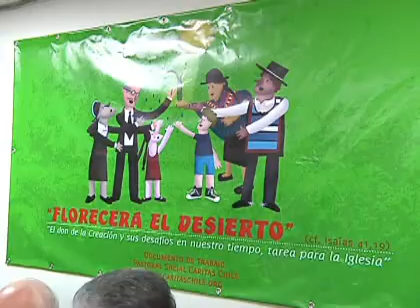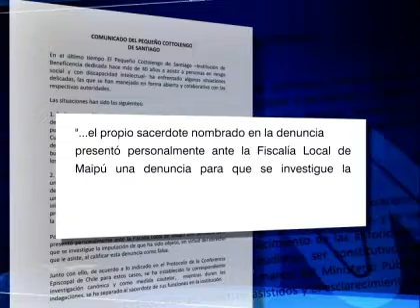Investigan a sacerdote por presunto abuso sexual contra interno de Pequeño Cottolengo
La institución proporcionó al Ministerio Público todos los antecedentes de la caso para facilitar la investigación. En tanto el religioso calificó la denuncia como falsa.